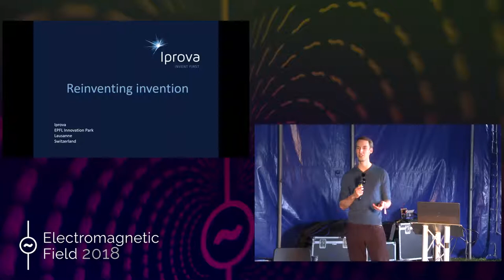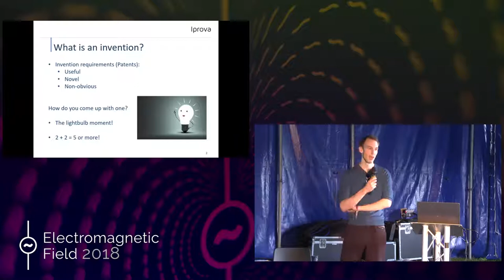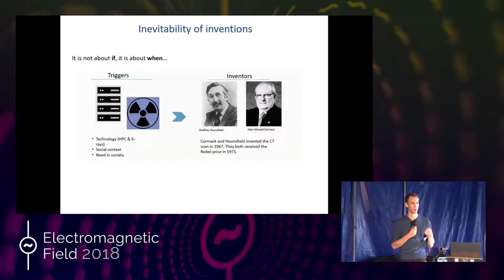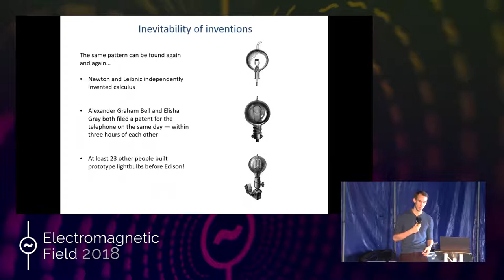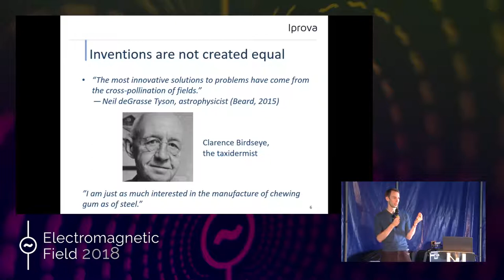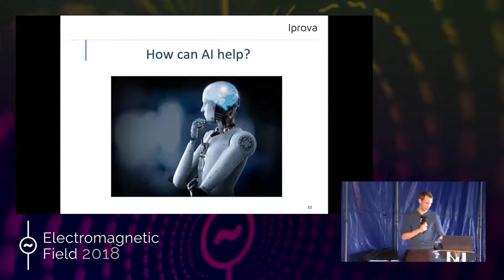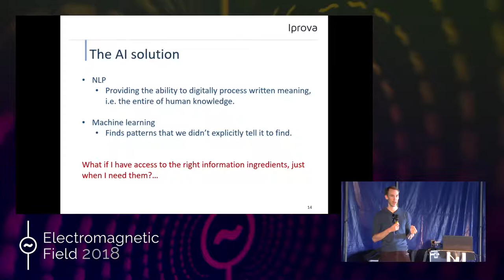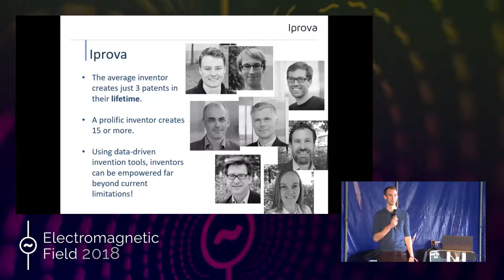Chris Wright: The Future of Invention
Advances in NLP and machine learning are allowing automatic processing of knowledge. An untapped potential of this revolution is the augmentation and possible automation of the invention process.

Everyone has a perception of an inventor as a crazy guy in a shed who is somehow, suddenly inspired. I would like to challenge this view by exploring the process of famous historical inventors to present day inventors and disruptors to give an understanding of how novel ideas come about, before moving onto what invention might look like in the future.

In particular, I would like to share a vision of AI augmented inventors and what this will mean for the democratisation of invention, drawing on my experience as a modern inventor with example patents and progress that has been made so far using new approaches.

Chris Wright